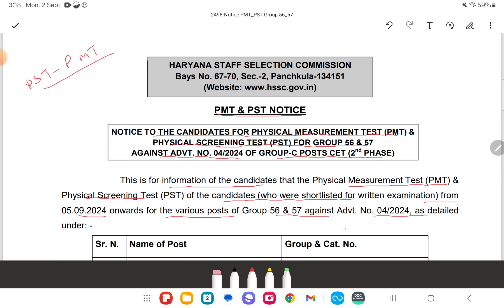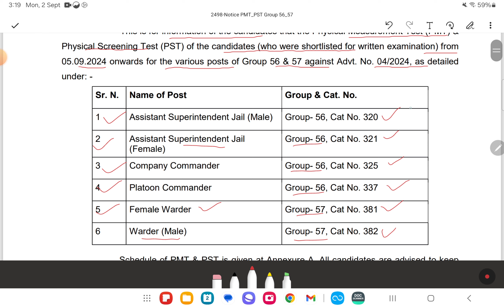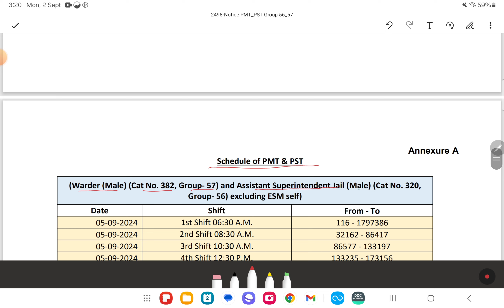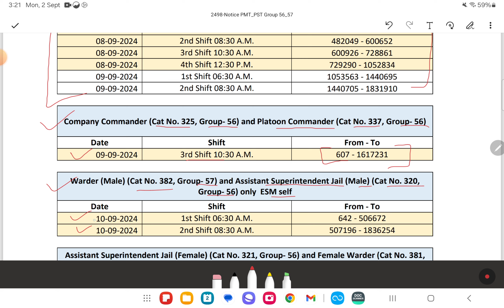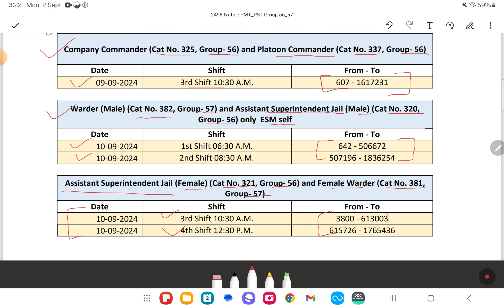खुशखबरी - HSSC CET MAINS 2024 Group No. - 56 & 57 PST & PMT SCHEDULE OUT | देख लो किस दिन है PMT&PST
HSSC CET MAINS 2024 Group No. 56 Haryana + India GK + Science + Computer + Economic | EXAM SOLUTION